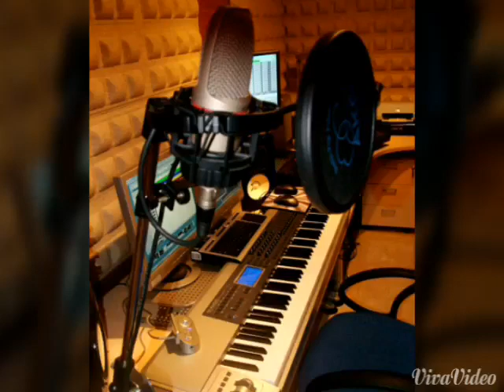Nueva Maqueta flamenca 2014 josue garcia y yolanda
Maqueta flamenca echa por josue garcia y canta yolanda